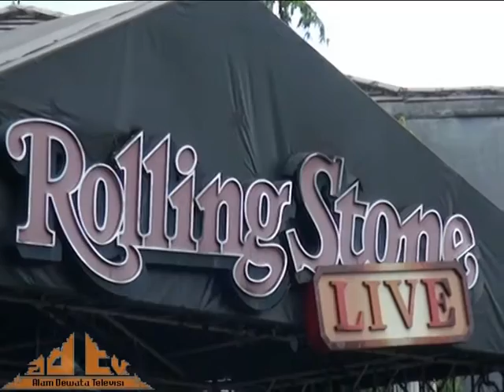Hari Bersamanya - Sheila On 7 (Mix Gamelan Bali | ADB Cover) @ Rolling Stone Cafe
Press Conference Uber Milyaran 2016 BFI Finance @ Rolling Stone Cafe, Jakarta, Indonesia | Thursday, February 25, 2016 | 11.30 am | Cajon: Adit | Bass: Yoga | Acoustic Guitar & Vocal: Pradnya | Vocal: Yan Agus | Gangsa Pemade: Putra & Jon | Gangsa Lima/Calung: Aryadi & Surya | Cengceng Ricik: Arya | Suling: Solong | Camera Person: Adie Dharmawan